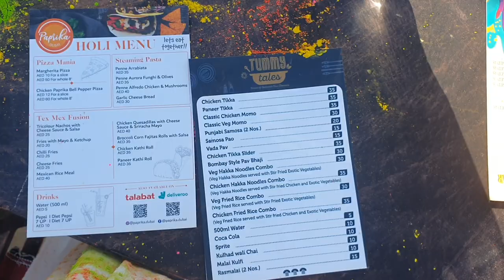Holi Vlog !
(SPECIAL VIDEOS)

Take Care !!!